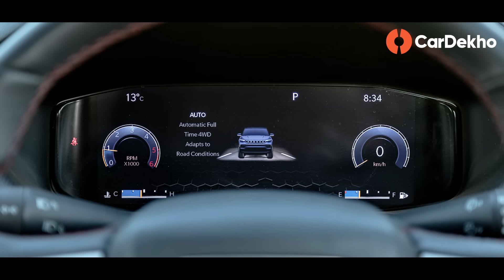Jeep Compass Trailhawk: Pros, Cons And क्या आपको यह खरीदना चाहिए?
- Priced at Rs 30.72 lakh, it demands Rs 1.13 lakh more than the top-spec S diesel automatic.
- Gets reshaped bumpers for better approach and departure angles, new 17-inch alloys with all-season tyres, and ‘Trailhawk’ badges.
- The cabin sports a fresh dashboard design with black leather seats and ‘Trailhawk; inscription.
- Features 10.1-inch touchscreen infotainment, 10.25-inch fully digital driver’s display, and 360-degree camera.
- Runs on the Compass’ 170PS 2-litre diesel engine with 9-speed automatic and AWD as standard.
- Off-roading aid includes a new rock mode, low-range drive system with 20:1 crawl ratio, raised suspension, and hill descent control.

Jeep has launched the Compass Trailhawk, priced at Rs 30.72 lakh (ex-showroom Delhi). Essentially based on the top-spec S diesel automatic variant, it demands a premium of Rs 1.13 lakh. However, the Trailhawk is a more off-road focused version of the regular Compass. Is it worth spending the extra money on the Trailhawk? Answers in the video!